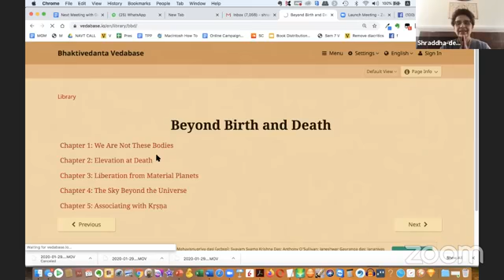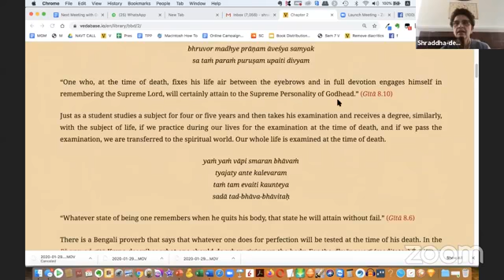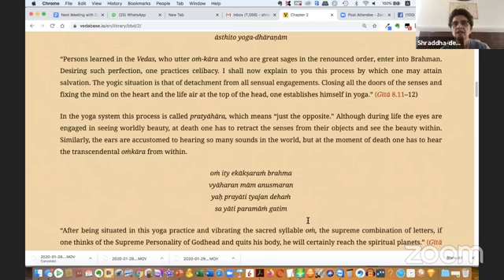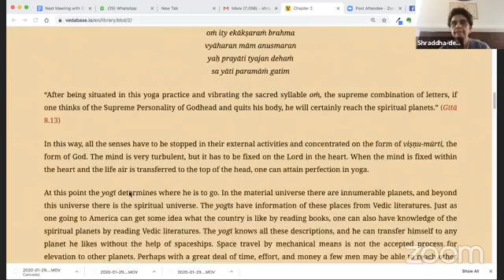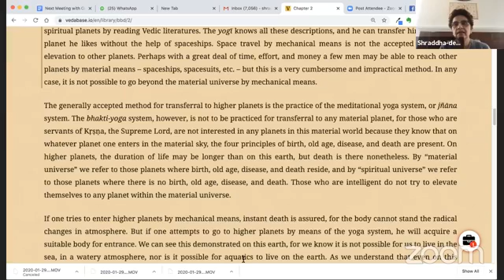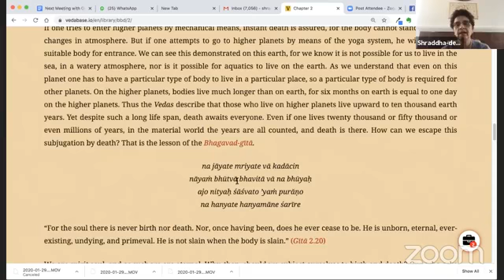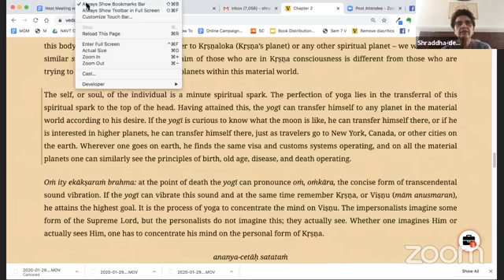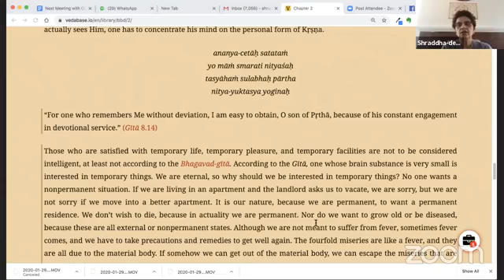Reading from Chapter 2 - Beyond Birth and Death Shraddha-devi Dasi